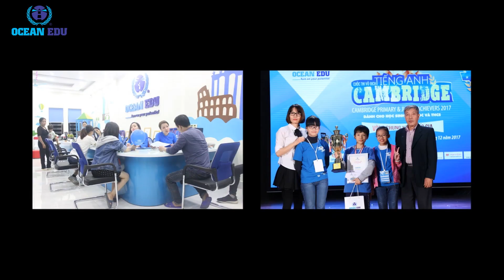[Ocean Edu] CHUYỂN ĐỘNG OCEAN EDU SỐ 1